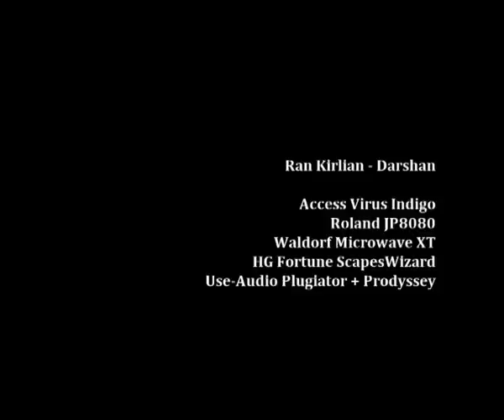Ran Kirlian - Darshan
Tools: Access Virus Indigo, Roland JP8080, Waldorf MIcrowave XT, HG Fortune ScapesWizard & Use-Audio Plugiator + Prodyssey. Reverb added while recording with EMU 1820m.

Tree images recorded with Sony DSC-V3 thru a terrestial telescope.

Darshan or Darsana is a Sanskrit term meaning "sight" (in the sense of an instance of seeing or beholding), vision, apparition, or glimpse. It is most commonly used for "visions of the divine" in Hindu worship, e.g. of a deity (especially in image form), or a very holy person or artifact. One could "receive" darshana or blessing of the deity in the temple, or from a great saintly person, such as a great guru. [Taken from Wilipedia]